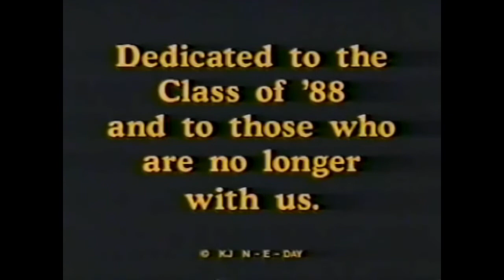(HD) Class of 1988 Duncanville High School Music Video - Allen J. Oliver Productions